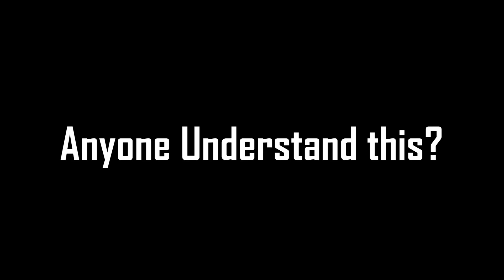D&D PTSD (Halo Machinima) | SAMSS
A D&D game that gives Ethan PTSD...

Starring…
          Ethan Fender

Uploaded On January 15, 2023
A   Slimed Artist   Video